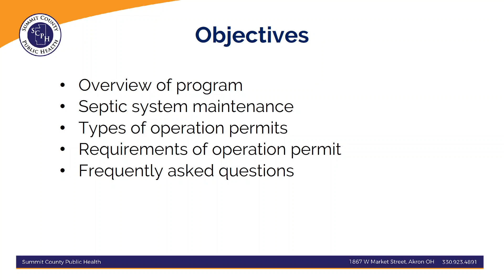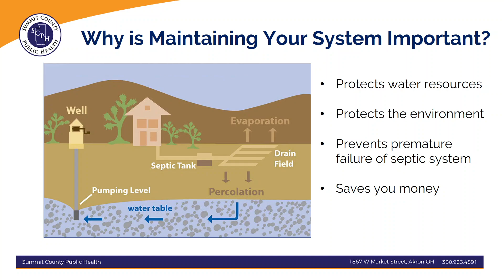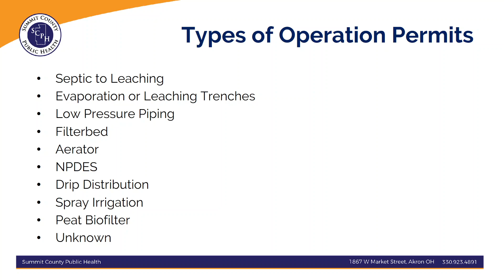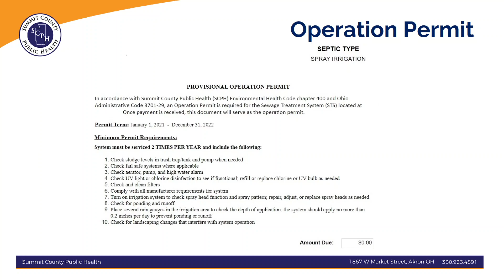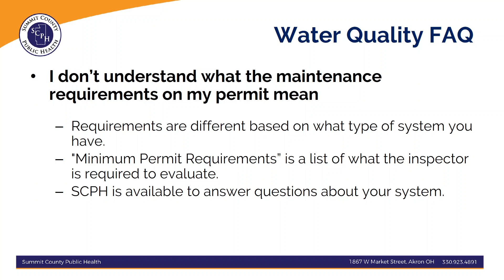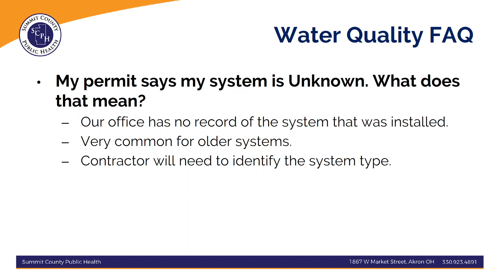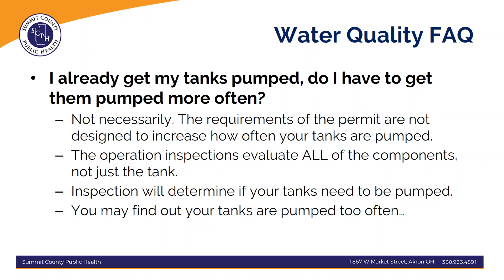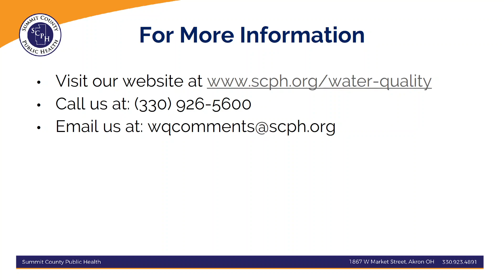SCPH Operation Permits Program for Home Septic Systems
Video presentation about our Operation Permit program.